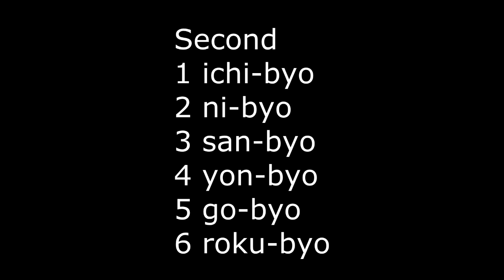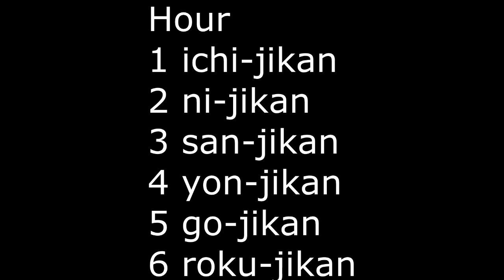Telling Time in Japanese: Part One(RN4)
KUROKO NO BASUKE
Learn how to tell time in Japanese~
Lots of cute Kuroko fanart too xD